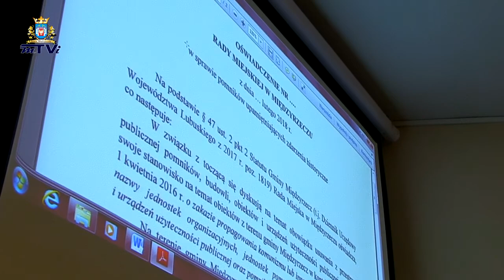XLVI Sesja Rady Miejskiej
13 lutego 2018 roku w międzyrzeckim Ratuszu, na wniosek grupy radnych, odbyła się XLVI Sesja Rady Miejskiej podczas, której rozpatrzono kwestię pomników znajdujących się na terenie Gminy Międzyrzecz...